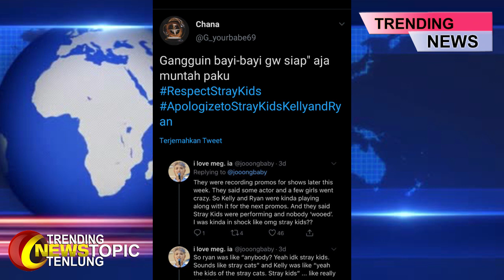TRENDING ApologizeToStrayKidsKellyandRya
Media Sosial Twitter ramai dengan trending ApologizeToStrayKidsKellyandRyan di salah satu acara mereka akan shooting untuk promosi di suatu show yang akan tayang di minggu depan. tapi hal lain terjadi Kelly dan Ryan mengumpat celotehan hingga membuat marah para fans stray kids